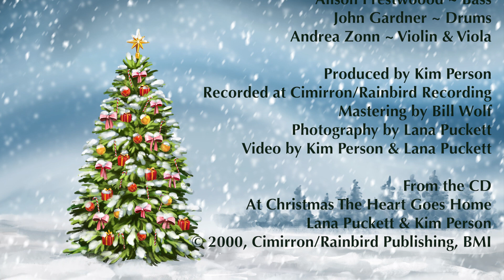Lana Puckett & Kim Person - Christmas Love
Christmas Love

Lana Puckett ~ Lead & BG Vocal
Kim Person ~ Acoustic Guitar & BG Vocal
Catherine Styrone ~ Piano
Alison Prestwoood ~ Bass
John Gardner ~ Drums

Andrea Zonn ~ Violin & Viola

Produced by Kim Person

Recorded at Cimirron/Rainbird Recording
Mastering by Bill Wolf

Photography by Lana Puckett
Video by Kim Person & Lana Puckett

"At Christmas The Heart Goes Home"
. Cimirron/Rainbird Publishing, BMI